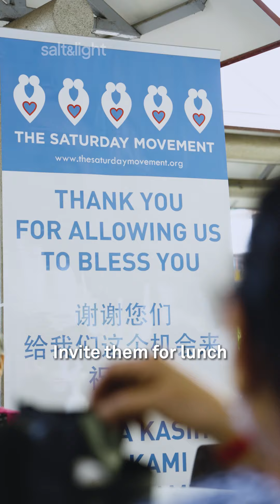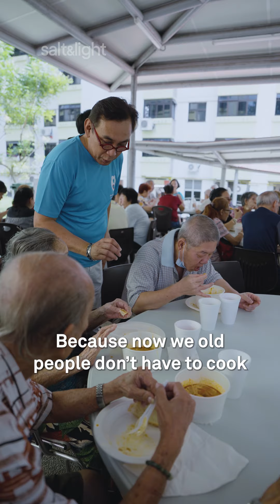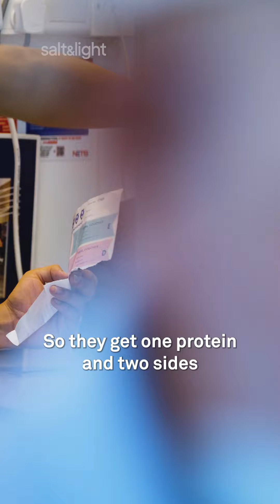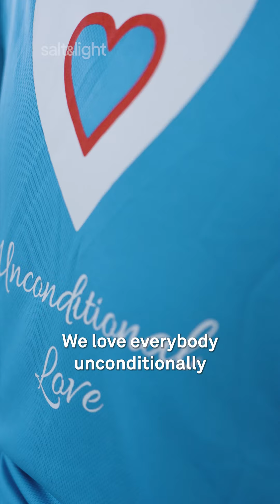The Saturday Movement: Where food meets friendship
There is a little community at Lengkok Bahru where love is expressed in warm meals and kind words, and where the elderly learn to care for one another.

It is known to most as The Saturday Movement, but its founder, Raymond Khoo, simply calls it Jesus’ love in action.